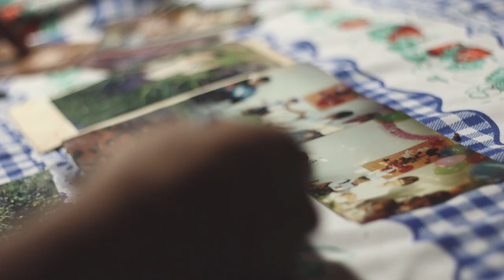ANDRÉS CASTELLANO RPR / TE AMO MAMÁ / VIDEOCLIP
Con el objetivo de celebrar una fecha tan importante como lo es el día de las madres, trabajamos en conjunto en esta gran producción audiovisual para honrar el amor más puro e incondicional del mundo. En este proyecto, buscamos reflejar mucho más que una canción, sino una verdadera historia donde muchos puedan sentirse identificados. La letra habla del amor hacia una madre pero en la propuesta del videoclip también buscamos transmitir los valores, las costumbres , y la gran belleza natural de nuestra hermosa provincia de Misiones.

Producción Musical : Yaosdr.flp
Filmación y Producción Audiovisual: Nicolás Mesa - Cesar Camargo - Nuevas Ideas.
Lugar de Filmación: Chacra de Familia Castellano, Puerto Argentino II,  San Pedro Misiones
Actores : Familia Castellano